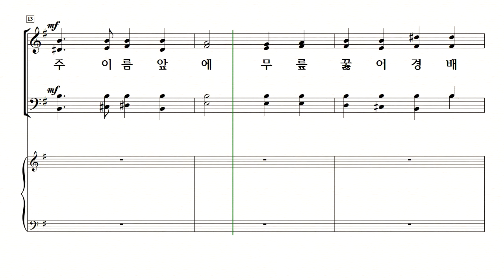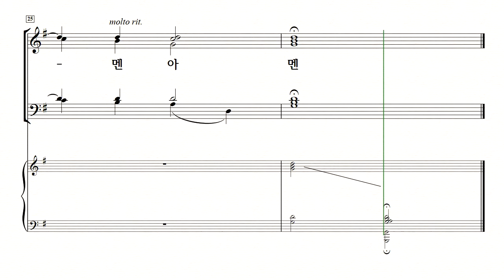[중앙아트] 예배 송영곡집 “알파와 오메가” 07. 영광의 문을 지나 테너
07. 영광의 문을 지나 – Bill George 편곡